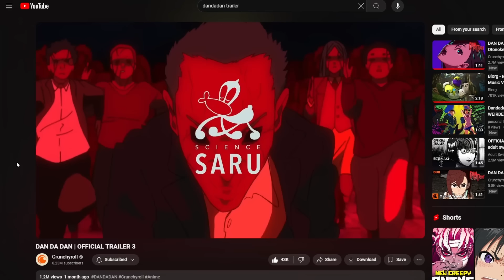DAN DA DAN IS WILD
My first time watching Dandadan. Been a while since i covered a weekly anime lol. Dan Da Dan episode 1 was absolutely ridiculous. That's How Love Starts, Ya Know! The Dan Da Dan manga adaptation is finally here and so far is fire. Momo going to an abandoned hospital and Okarun going to a haunted tunnel was the dumbest thing I've seen but hey, its anime lol. Momo awakening her hidden power and Okarun gaining the power of a curse was heat. Definitely one of the most disrespectful anime moments. Dandadan fight scenes are insane. The adventures of Momo and Okarun is going be hilarious.

Dan Da Dan might get anime opening of the year ngl